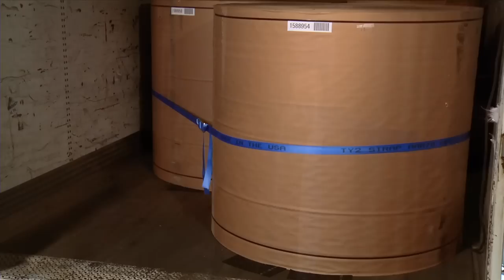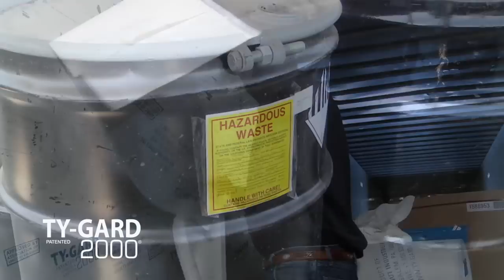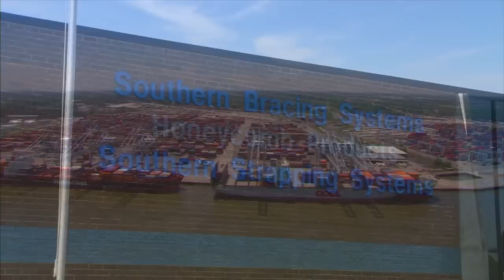Southern Bracing Systems Corporate Video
Cargo Securement Systems
AAR Approved
Ty-Gard 2000, Ty2 Strap, Ty-Cord Strapping, Honeycomb Packaging, Risers, Panels, Pallets, Air Dunnage Bags, Rubber Matting, Intermodal, Open top Railcar, Marine Shipping, Boxcar